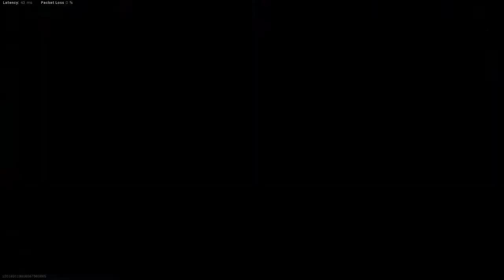MI MEJOR PARTIDA CON LA RAM EN WARZONE - ETJN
Bienvenido a un nuevo video de WARZONE, el video de hoy es una win en warzone con el arma mas cheta/popular y usada en la season 6 y les muestro el porque esta arma vale la pena completamente, espero les guste un like y sub se agradecen.!
PC SPECS
-MSI GF65
-512 GB SSD
-Sergius - Vitality [Bass Rebels Release]

I am not owner of any music used in this video